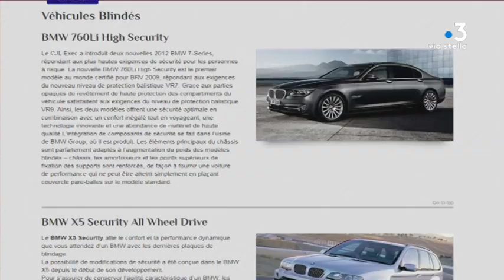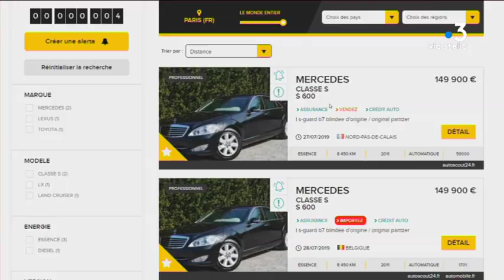La Corse, grande amatrice de voitures blindées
Selon un article du Monde, publié ce vendredi 6 septembre, la Corse compte entre 80 et 100 voitures blindées. Un chiffre qui, rapporté au nombre d’habitants, est plus élevé qu’au Brésil, le champion mondial.

Equipe - Stella Rossi ; Stéphane Lapera ; Stéphanie Vitry ; Fabien Bernardini.